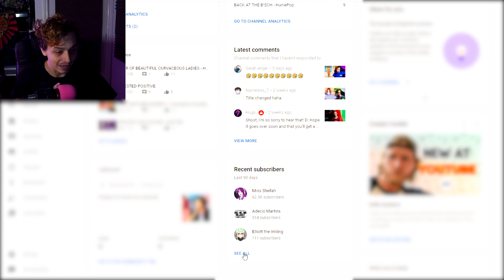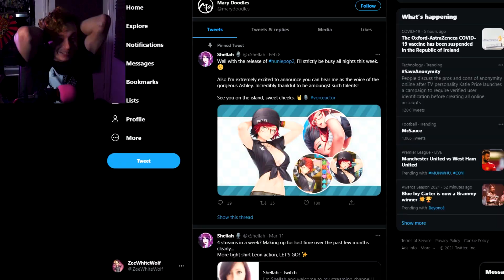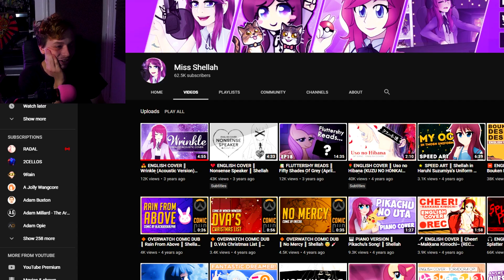NO WAY THATS AWESOME!!!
Hello and welcome my Wolfkin to this video.

THIS IS SO COOL GO CHECK HER OUT TOO!

Please check out the links below, as it helps me out a bunch!